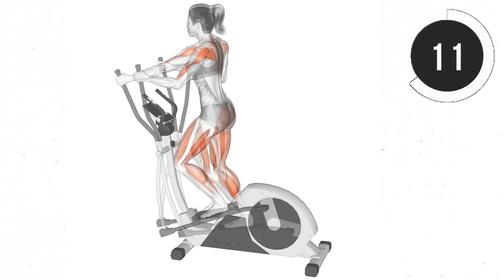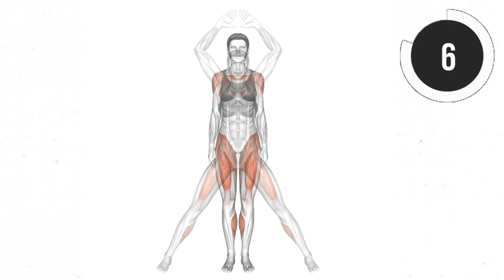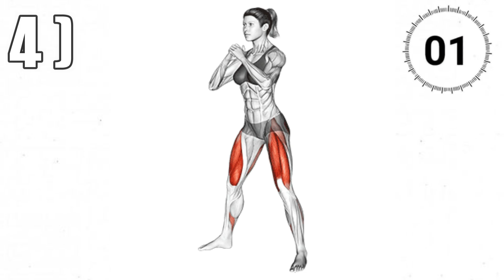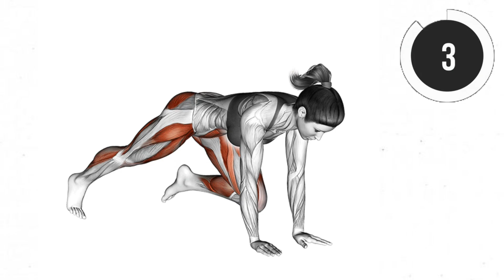5 Best Warm Up Workouts😱💪 | Power Fit | 2024